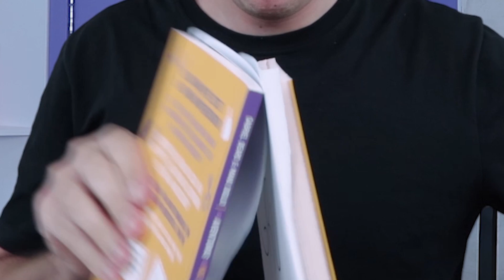EU ASSISTI MINIONS 2: A ORIGEM DE GRU (É BOM?)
Minions 2! Ou seria Mel Malvado Favorito 4? Pois é, eu finalmente fui assistir Minions 2: A Origem de Gru, novo filme da Illumination e vou falar pra vocês o que eu achei.

Equipe:
Apresentação e Direção: Gabriel Dearo
Produção: Manuela Digilio
Edição: Lucas Precinoto
Thumbmaker: Kauê Mendes
Contato Profissional: